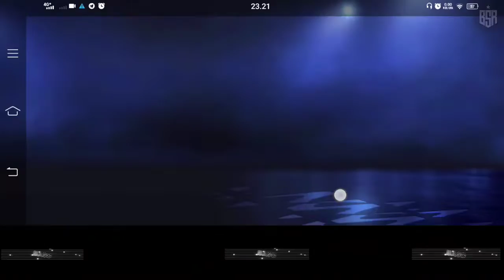Saat nya Player Tanpa Top Up Beraksi diAcara Fifa Mobile